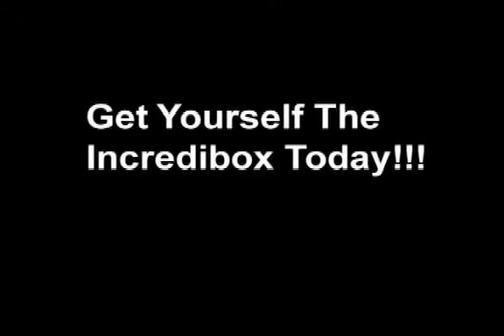VP1 B3 Peterson Commercial